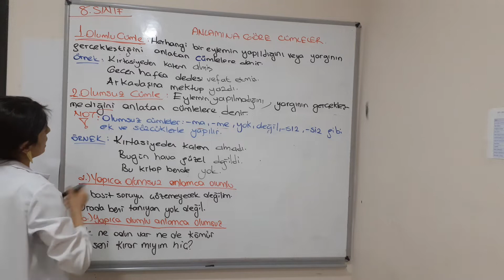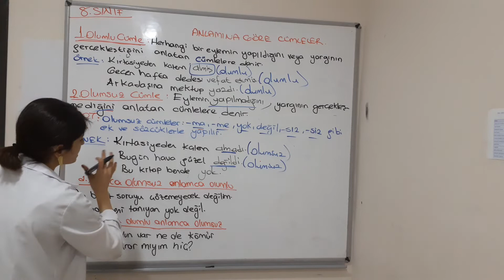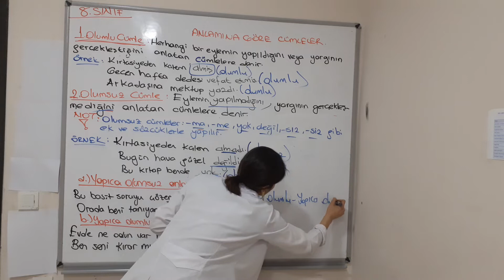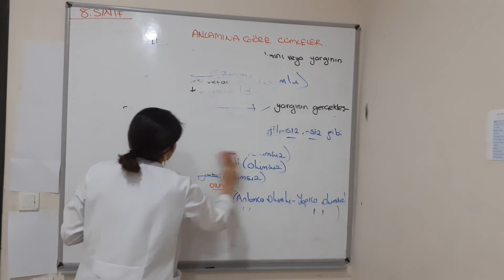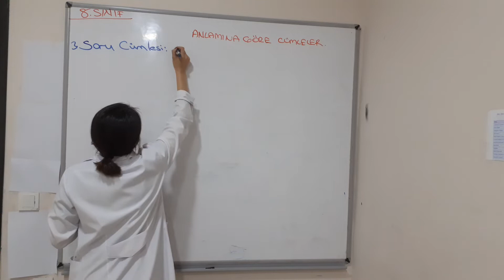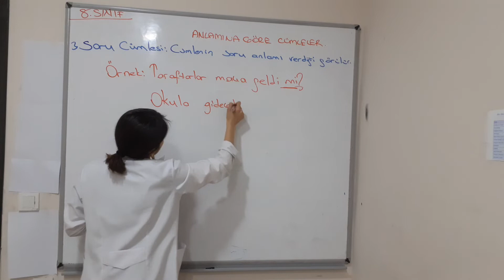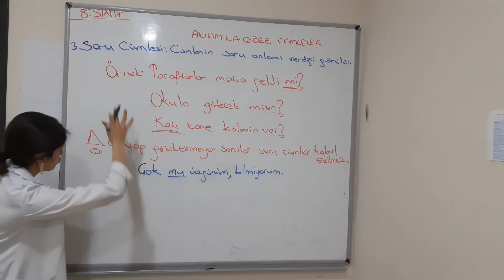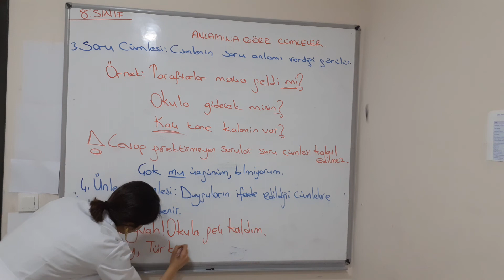8. SINIF TÜRKÇE KONU ANLATIMI - CÜMLE TÜRLERİ ( ANLAMINA GÖRE)